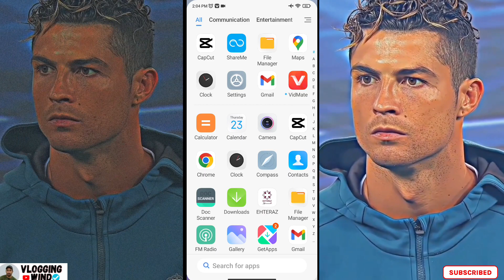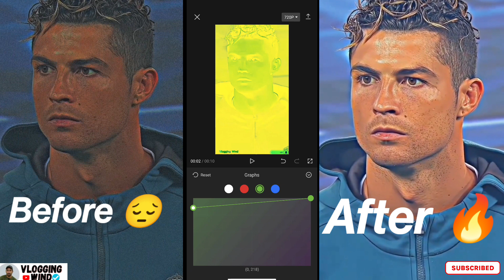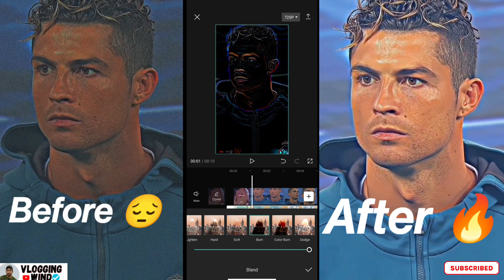How to convert normal video to 4k quality hd| Normal video ko hd quality Mai kaise banaye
My Queries ❤️